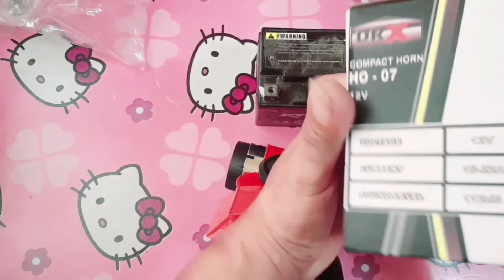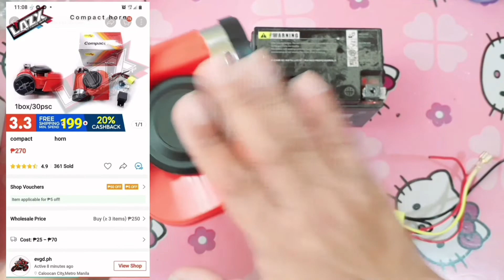Compact Horn for Burgman Street 125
Pinakamalakas na horn para sa pinakamalakas na scooter sa buong pilipinas ang Burgman street 125..(compact horn)